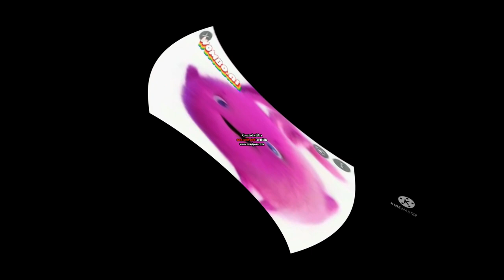All Preview 2 Sunny Bunnies Deepfakes V32 Full Lade Effects